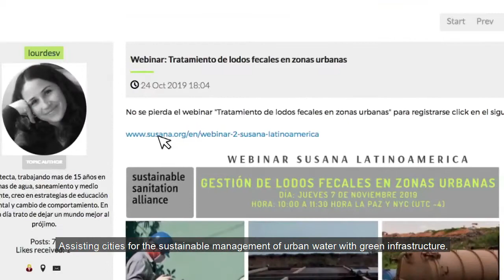Aguatuya - Zayed Sustainability Price Aplication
Aguatuya has more than 16 years working on water and sanitation issues. We build participatory and innovative solutions that contribute to the sustainable management of the urban water cycle, improve people's quality of life and protect the environment.